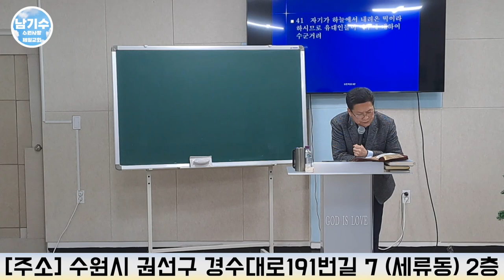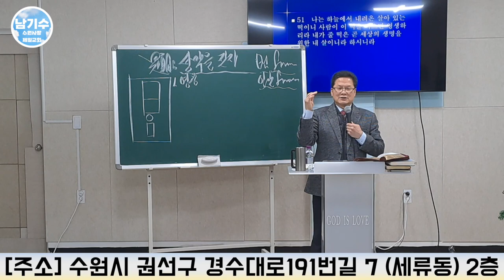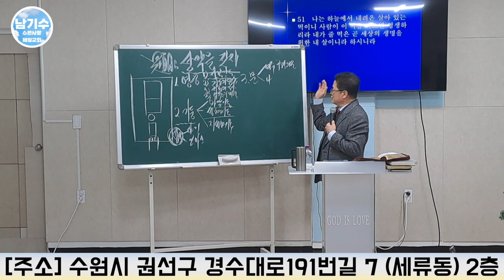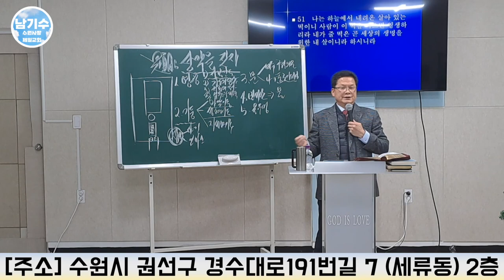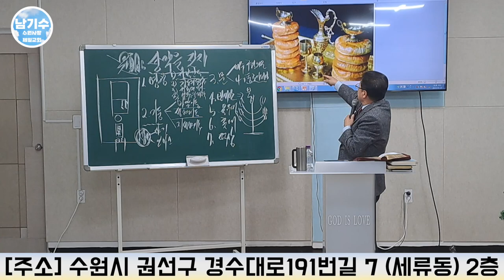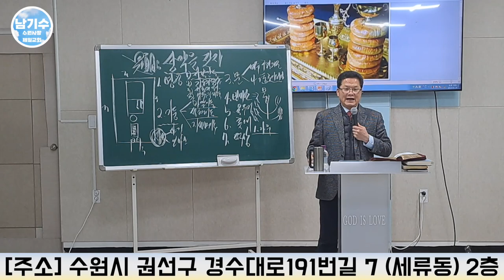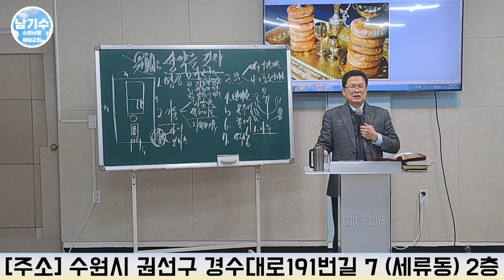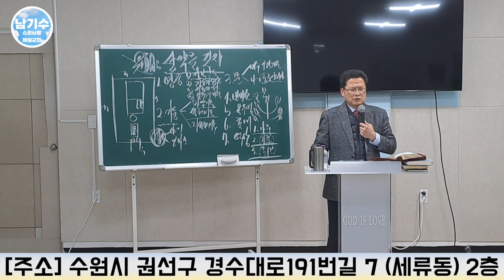[수원사랑제일교회] “성막을 짓자 (3)” | 남기수 목사 (2023.01.29) (주일오후설교)